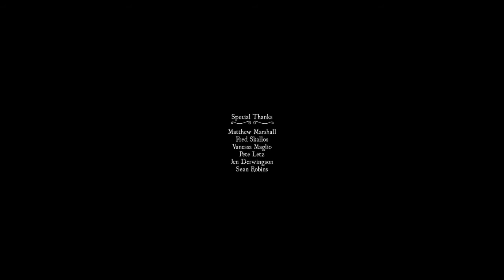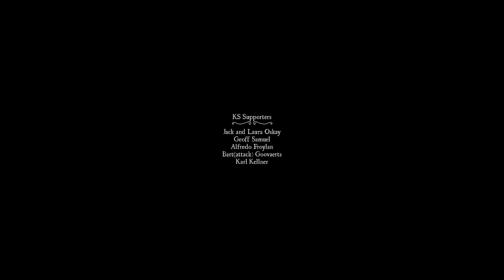PyroFalkon plays Whispering Willows Ep 18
PyroFalkon plays Whispering Willows! This atmospheric 2D puzzle-adventure game is just the kind of creepy game Pyro can handle, with beautiful art and a strong female protagonist searching for her missing father.